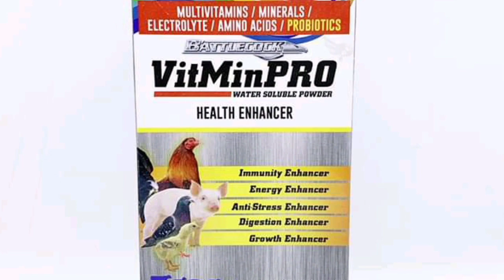Vitamins Ng manok na naglulugun supplements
Konting tips mga kanokis
based on my experience